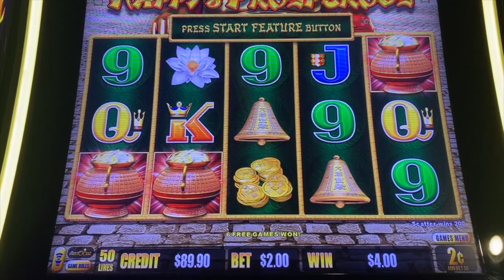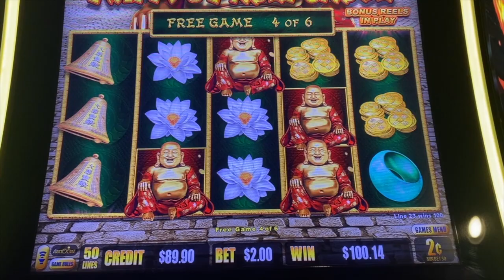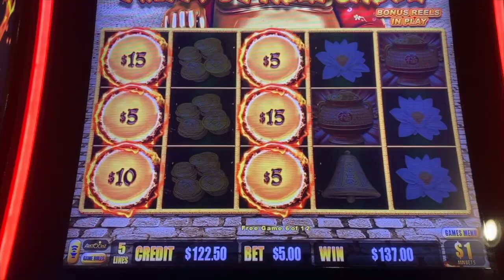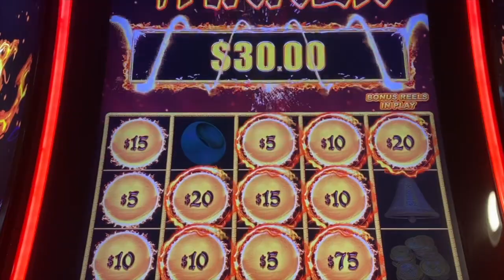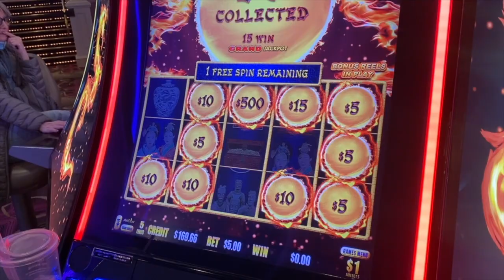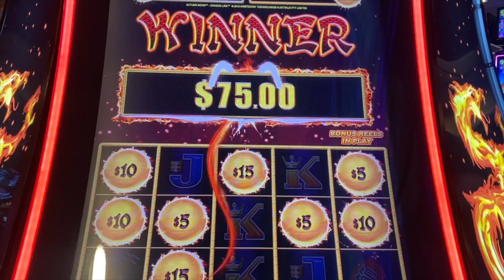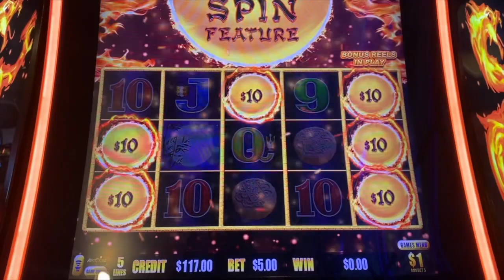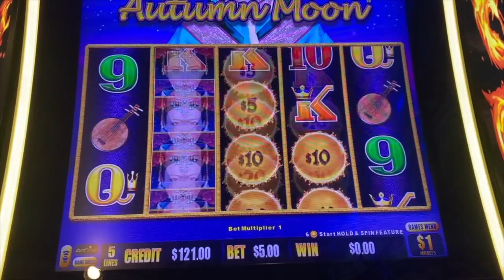Handpay at the Flamingo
I had free play at the Flamingo, so I decided to try some Dragon Link!  I was joined by @Felicity Slots.  I hope you enjoy the video.

Mail or packages can be sent to:
8806 N. Navarro Ste. 600 - #276